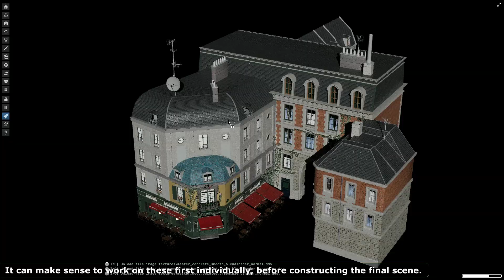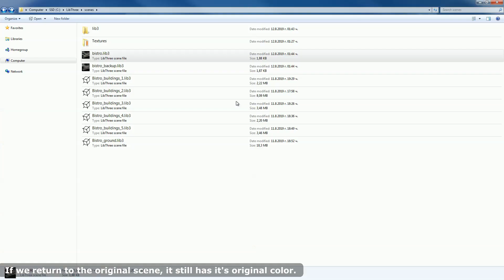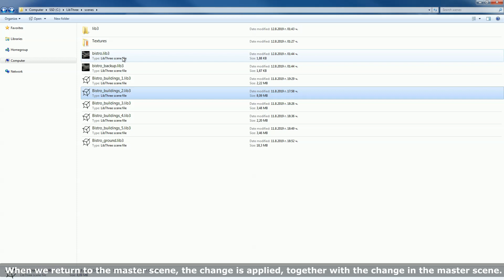Scene Assembly in LibThree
Quick overview how to break more complex scene in smaller pieces, work on them separately, and then assemble the final shot.